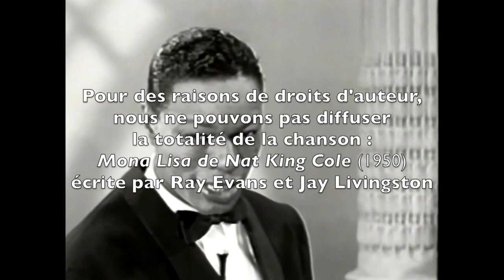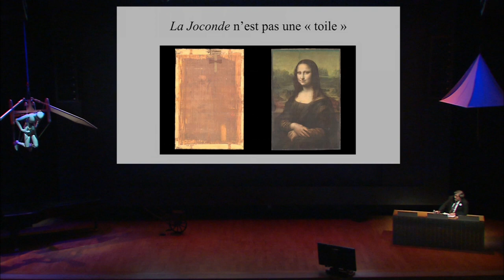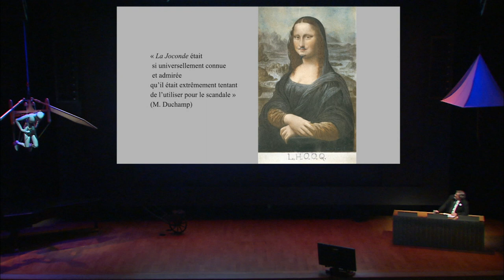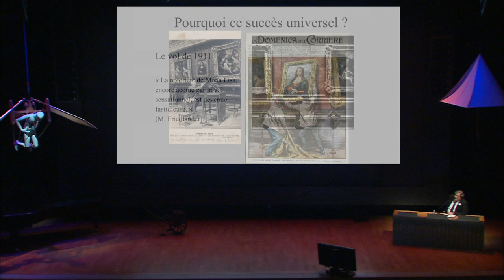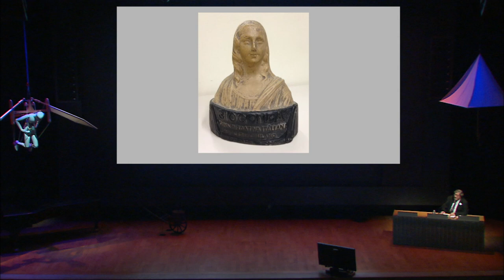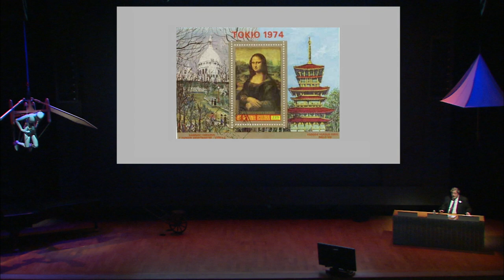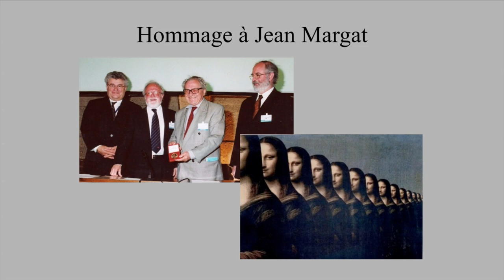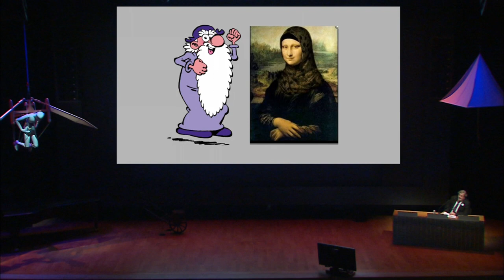24h avec… Léonard de Vinci : La Jocondomania (5/9)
Conférence par Vincent Pomarède, directeur de la médiation et de la programmation culturelle au musée du Louvre.
(Auditorium du Louvre, le 19 septembre 2015)

Rarement une œuvre aura engendré autant de termes destinés à décrire la passion qu'elle inspire : jocondomanie, jocondalâtrie, jocondophilie, jocondoplastie… Une telle obsession collective se décline d’ailleurs à l’infini depuis des décennies, à commencer par les hommages ou les détournements des artistes, de Marcel Duchamp à Salvador Dali, de Fernand Léger à Andy Warhol, de Boris Vian à Nat King Cole. La caricature, la publicité, le « street art », tous les médias se sont emparés de son image et ont décliné son célèbre sourire, ses mains sagement croisées, son cadrage en buste et ce paysage étrange de l’arrière-plan. Devenue le symbole même de l'œuvre d'art, elle n’en finit pas d’inspirer les créateurs, d'irriter les rebelles d'avant-garde et de fasciner des centaines de collectionneurs.